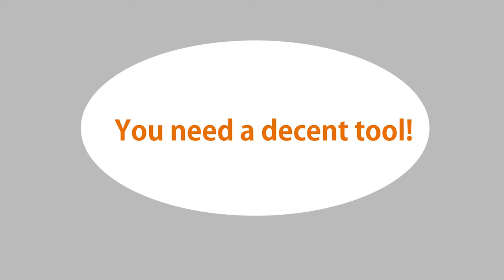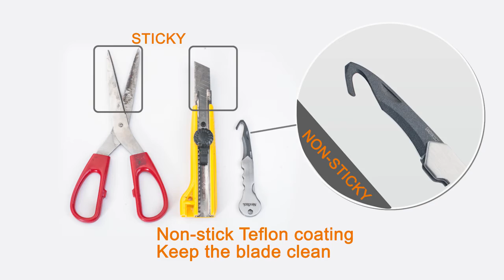NexTool TaoTool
TaoTool is designed to safely and easily open things. It can cut thicker package without worrying damaging the products inside. It can be used as a rope cutter and folding knife when you need any support. The key-sized multi-tool that easily attaches to an existing key ring, fits great in a pocket and easy to keep anywhere.